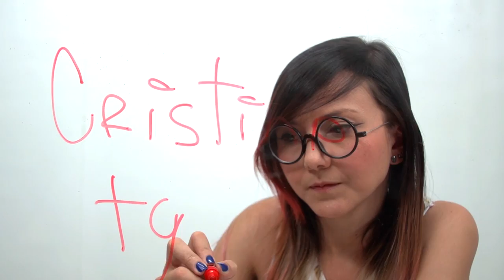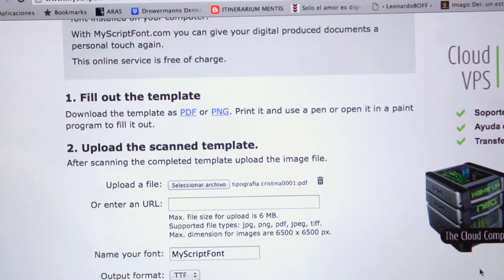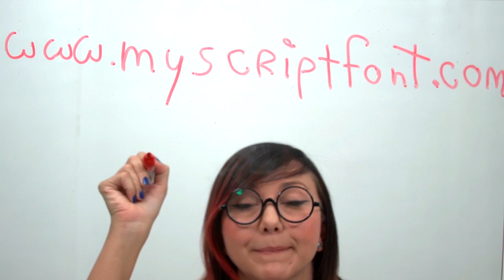Cómo crear una fuente (para PC) con tu propio tipo de letra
Hay personas a las que aun les gusta escribir con lápiz o y en papel. Unos dirán que es nostalgia. Otros, como Cristina, aseguran que su letra es muy linda, y que estaría bien tener instalada en el computador una tipografía creada por ella misma. Por eso buscamos una herramienta que permite crear un tipo de letra propio y único.